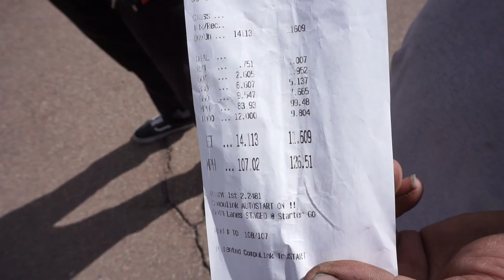IMPORT FACE OFF ARIZONA 2020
whats going on guys we had a great time at ifo maybe one day I can take my cars I hope you guys enjoy.